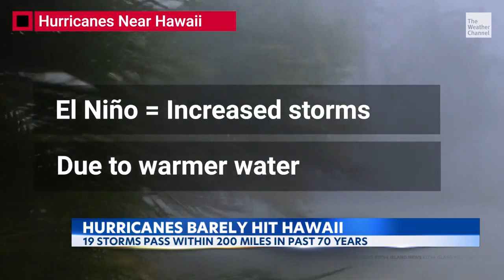Hawaii's lucky history in avoiding hurricanes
Thanks mostly to geography, hurricanes have barely hit Hawaii. The tiny islands hit practically the middle of the earth's largest oceans, but in the past 70 years, only 19 hurricanes have passed within 200 miles of the Big Island, Maui, Oahu, or Kauai.